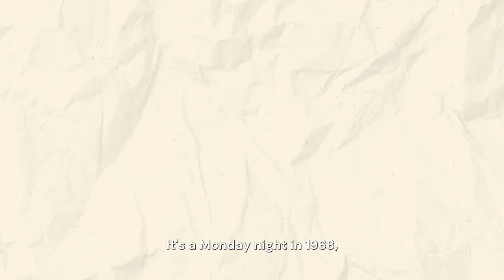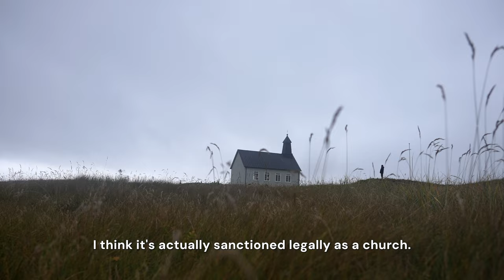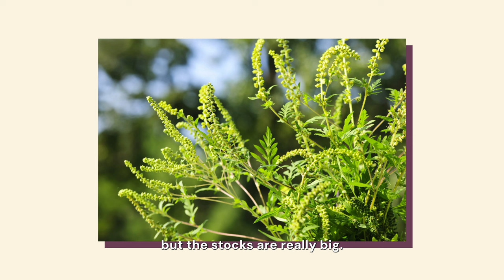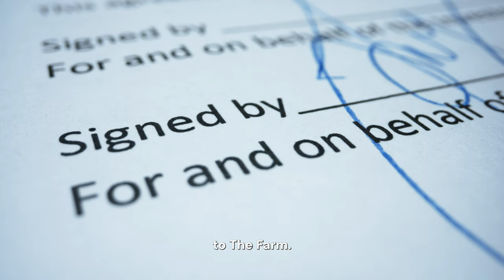"G" - Growing up on a Commune | Hello Age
G was born on a commune, technically knows as an "intentional community", in the middle of Tennessee. Following their leader, Stephen Gaskin, this community was anti-government with a lot of complexities.